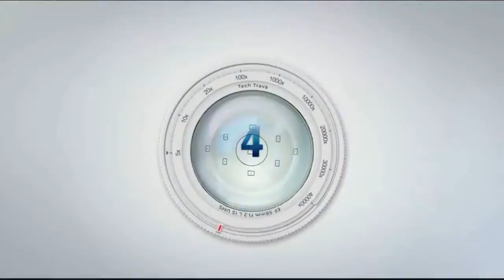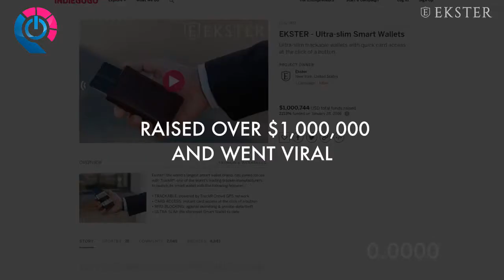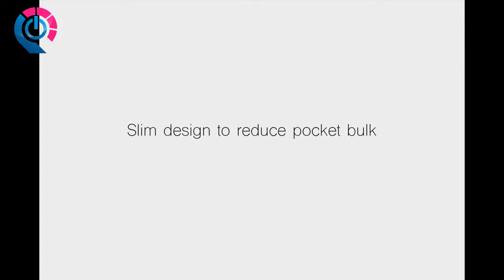5 Best Wallets in 2019 You Can Buy on Amazon!!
5 ► Card Blocr Metal Credit Card Holder | Best Minimalist Wallet | RFID Blocking Slim Credit Card Wallet for Men or Women
●Amazon US
●Amazon DE
4 ► TRAVANDO Slim Wallet with Money Clip AUSTIN RFID Blocking Card Mini Bifold Men
●Amazon US
●Amazon DE
3 ► Dango M1 Maverick Wallet - CNC-Machined Aluminum, RFID Blocking, Made in USA
●Amazon US
●Amazon DE
2 ► Ekster: Parliament Slim Leather Wallet- RFID Blocking- Quick Card Access
●Amazon US
●Amazon DE
1 ► SERMAN BRANDS RFID Blocking Wallet Slim Bifold Genuine Leather Minimalist Front Pocket Wallets for Men with Money Clip
●Amazon US
●Amazon DE

★Try Prime Discounted Monthly Offering
★Try Twitch Prime
★Try Amazon Home Services
★Kindle Unlimited Membership Plans
★Give the Gift of Amazon Prime
★Create an Amazon Wedding Registry
★Try Audible and Get Two Free Audiobooks